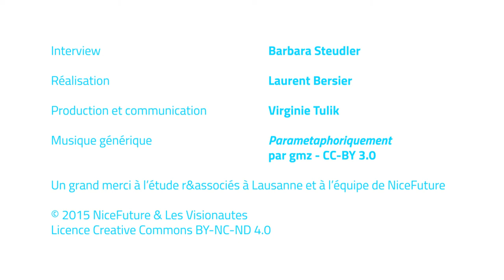NiceFuture - 2.3 Luc Recordon: L'eau en Suisse, quel enjeu pour 2030 ?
Quels enjeus pour l'eau en Suisse dans la perspective de 2030 ? En marge du G21 Swisstainability Forum 2015, le magazine NiceFuture s'entretient avec Luc Recordon

Interview: Barbara Steudler
Réalisation: Laurent Bersier
Production et communication: Virginie Tulik

Un grand merci à l'étude r&associés à Lausanne et à toute l'équipe de NiceFuture